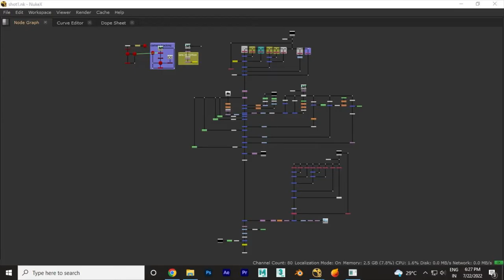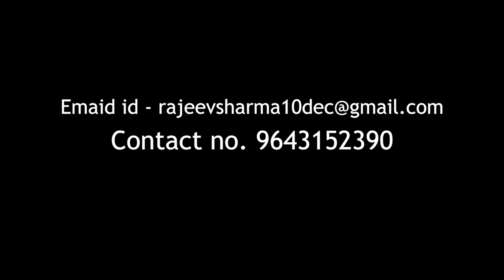Rajeev sharma VFX compositing showreel 2022